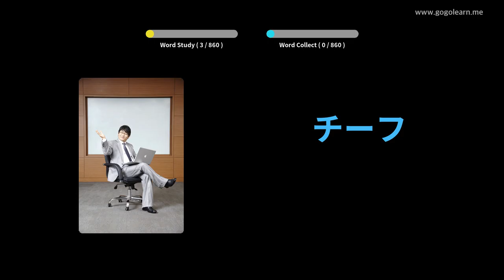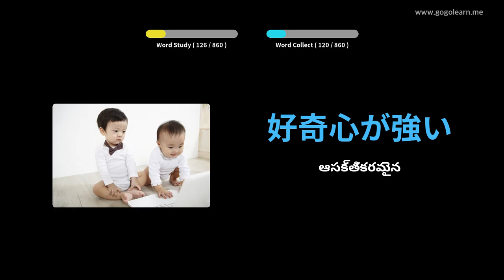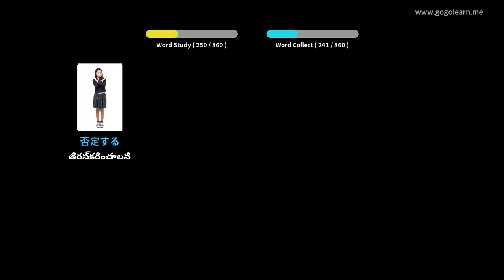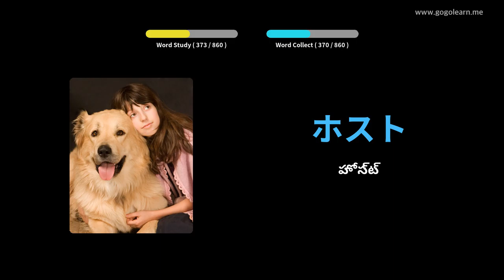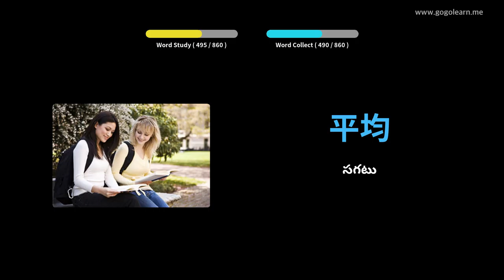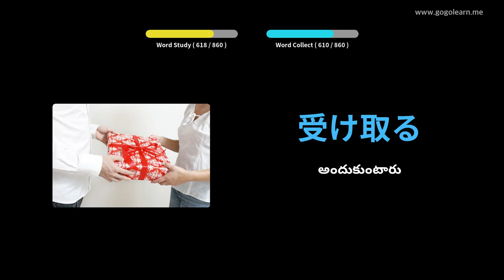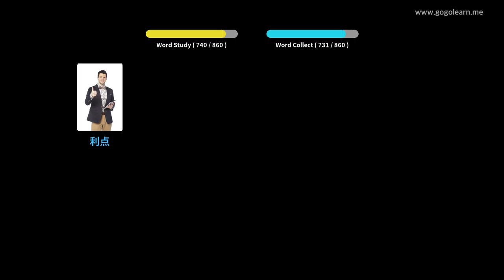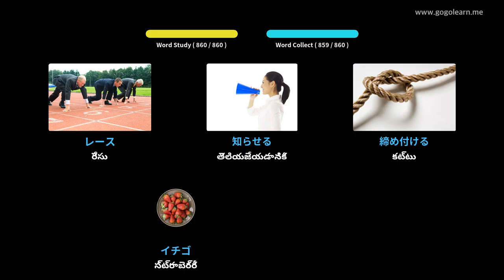జపనీస్ పదజాలం మిడిల్ స్కూల్ | Golearn